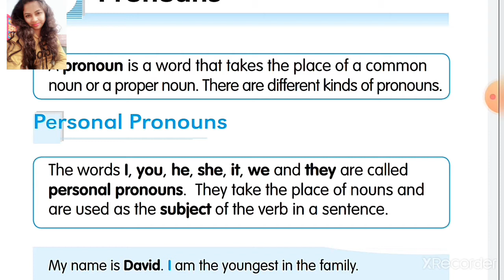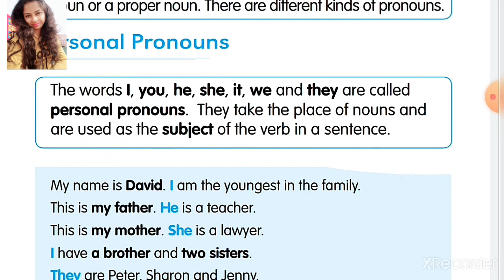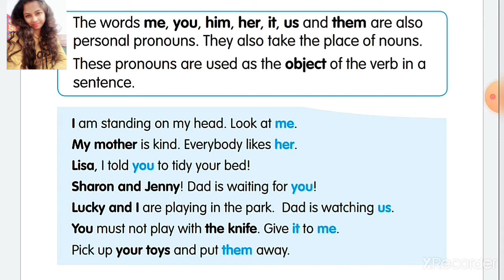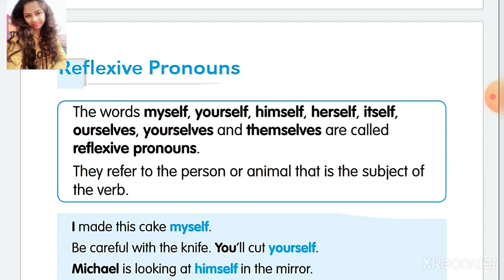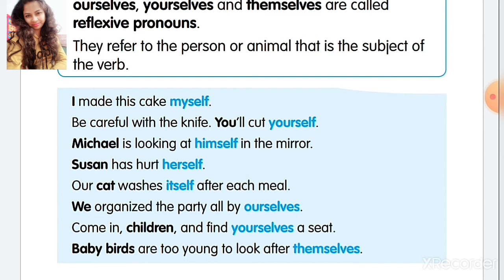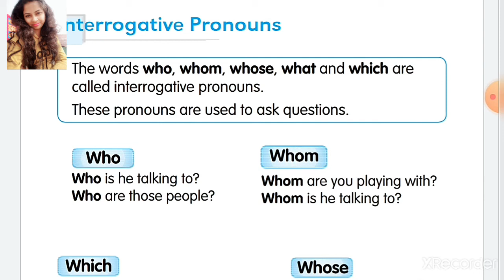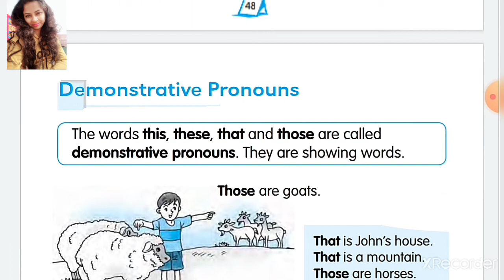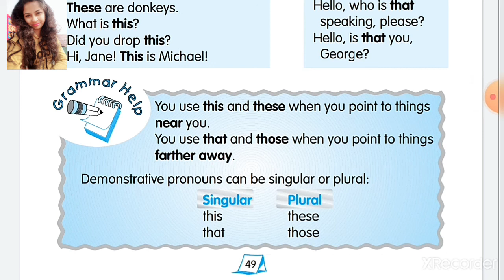pronoun and it's kind of pronouns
hello friends
Today we will discuss the grammar topic of
parts of speech pronoun and it's kind of pronouns